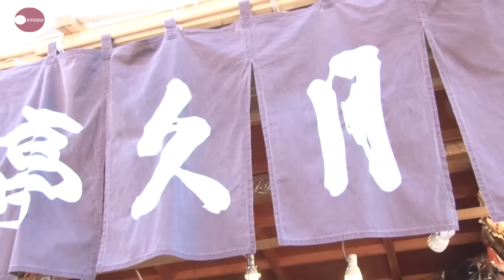浅草で師走の羽子板市 歌舞伎役者などが鮮やかに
師走の風物詩「羽子板市」が１７日、東京都台東区の浅草寺で始まった。境内には数十の露店が軒を連ねた。浮世絵や歌舞伎役者などが描かれた色鮮やかな羽子板が飾られ、客が買い求めていた。